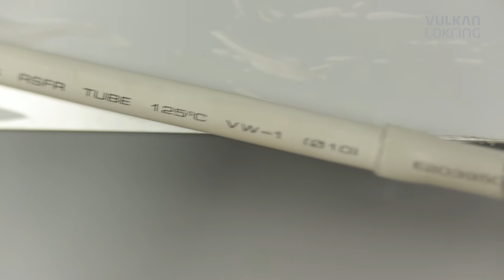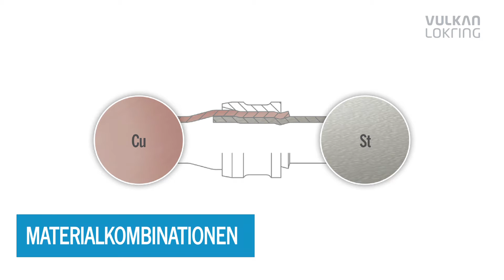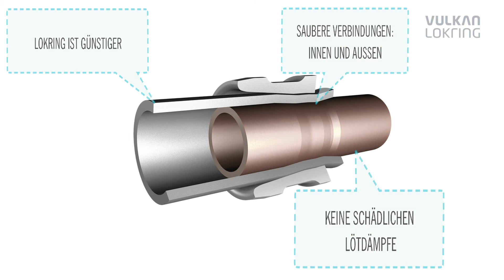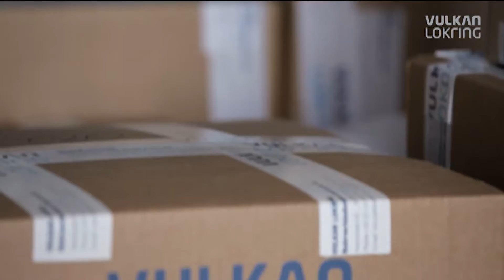VULKAN LOKRING Single Ring Lötfreie Rohrverbindungen für Kältemittel führende Leitungen 1080p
DIE BESTE VERBINDUNG
Das neue Produktvideo von VULKAN LOKRING zeigt verständlich und kurzweilig wie LOKRING® lötfreie Rohrverbindungen in der Serienfertigung von Kühl- und Gefriergeräten sowie Klimaanlagen eingesetzt werden und warum sie herkömmlichen Lötverbindungen deutlich überlegen sind.